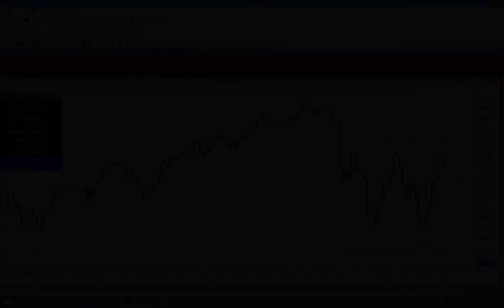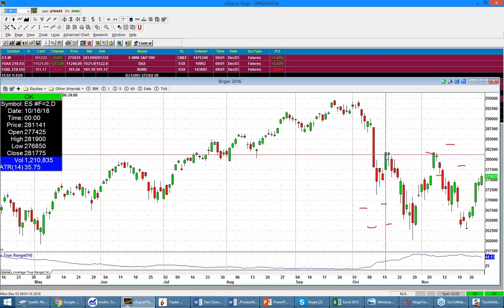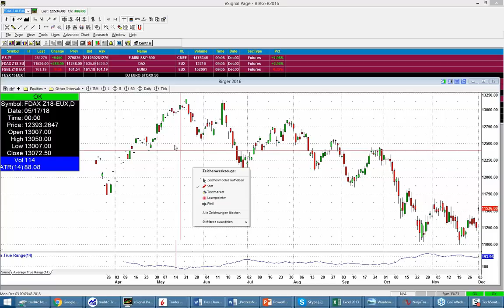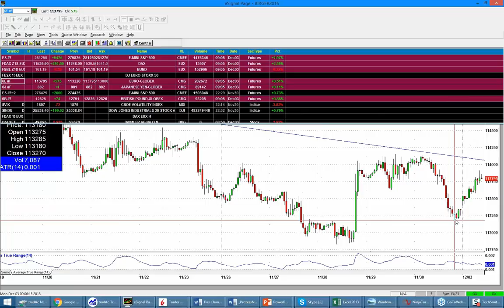tradAc | Livetradingroom Morning Briefing 03.12.2018